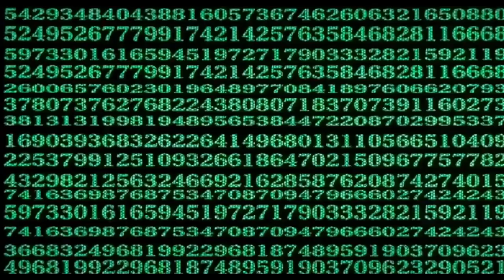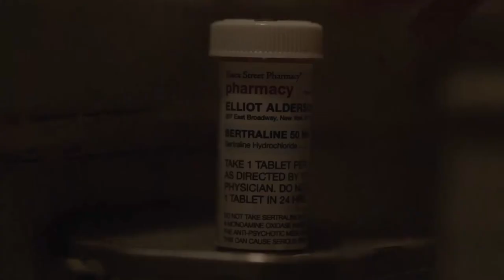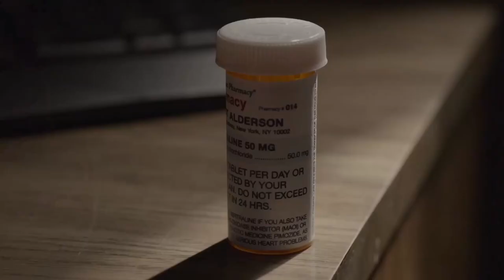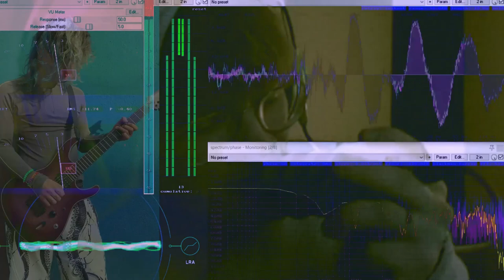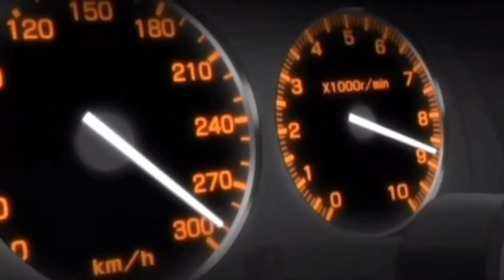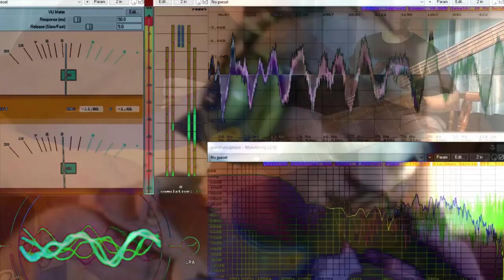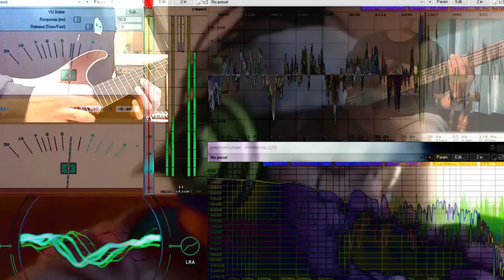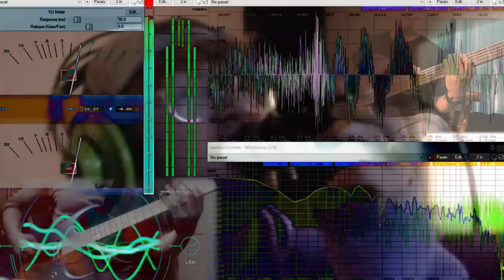Left Dead On Beach - CABANA EP Full Sequence (MUSIC VIDEO)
Tracklist:
1. Beach 0:00
2. A.I. 1:38
3. Introvert 5:57
4. Connection 10:58
5. World Station 11:33
6. The Sixth 15:18
7. Talk (Khalid cover) 16:36

We wanted everyone to get the full album experience. enjoy our sound now with visuals!!